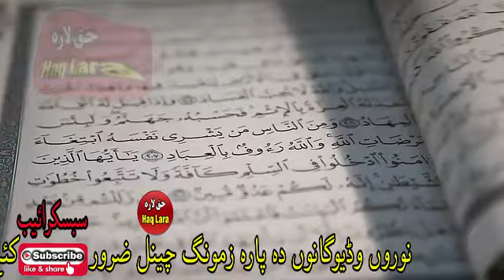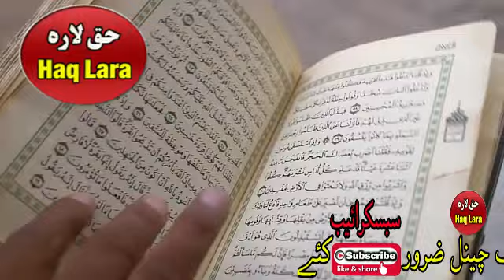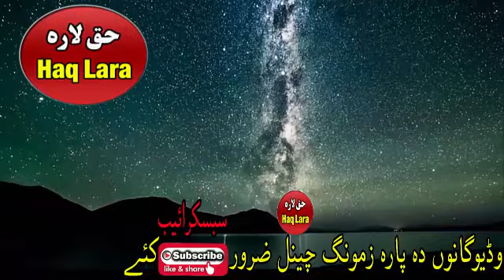Amir Tahkal Pashto bayan by Sheikh abdul hameed new bayan 2020 Haq lara